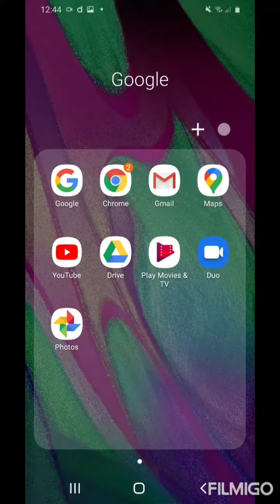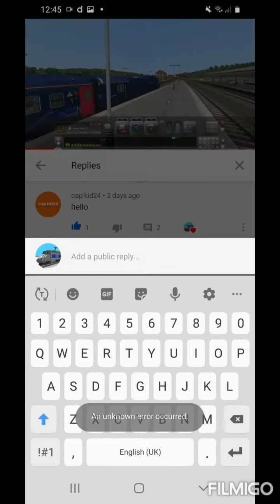This is a weird comment!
This is quite weird